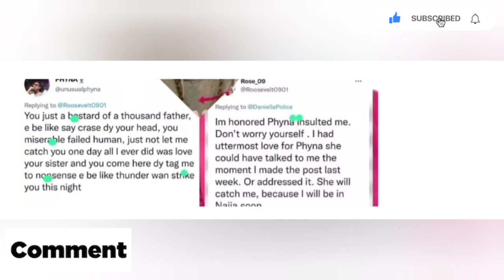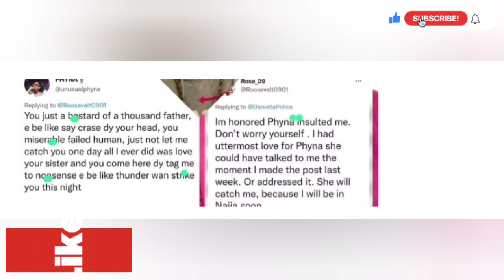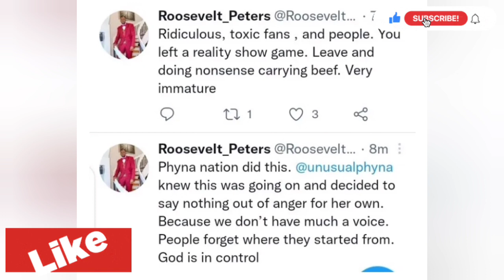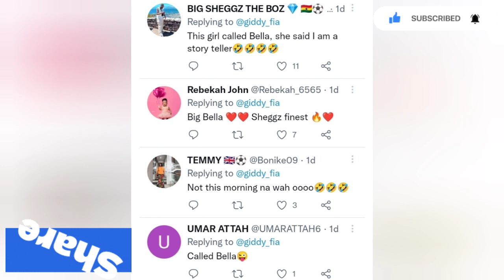DANIELLA'S BROTHER REVEALED HE WOULD SOON BE IN NIGERIA AS PHYNA BLASTED HIM, GIDDYFIA SHADE A HM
DANIELLA'S BROTHER REVEALED HE WOULD SOON BE IN NIGERIA AS PHYNA BLASTED HIM, GIDDYFIA SHADE A FELLOW LEVEL 1 HM AS GROOVY WRITE A THANK YOU NOTE TO HIS FANS